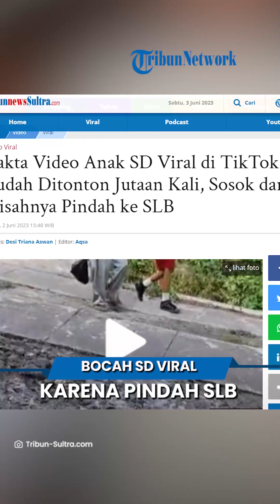Sosok Anak SD Viral di TikTok, Karena Kisahnya Pindah ke SLB Karena Sering Dibully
TRIBUN-VIDEO.COM- Berikut sosok anak SD viral di TikTok yang sempat disebut korban bullying hingga pindah sekolah ke SLB.

Setelah kisah pilunya viral, kini bocah sekolah dasar asal Salatiga tersebut mendapat perhatian dari publik.

Dikutip TribunnewsSultra.com dari Kompas.com, anak SD viral dalam video tersebut bernama Muhammad Firmansyah (12).

Firman tinggal bersama keluarganya di Dusun Doplang 2, Desa Pakis, Kecamatan Bringin, Kabupaten Semarang, Provinsi Jawa Tengah.

Dilansir dari TikTok Satria Bagus, Firmansyah, berusia 12 tahun dan lahir pada 17 September 2010.

Firman saat ini duduk di bangku sekolah kelas 5 SD.

Ia kini bersekolah di SLB yang berada di Salatiga, Jawa Tengah.

Dari hasil psikotes yang dibagikan Bagus, Firmansyah rupanya memiliki kecerdasan di bawah rata-rata anak seusianya.

Hasil tes IQ Firman yakni 50, yang artinya ia tergolong anak berkebutuhan khusus.

Firman yang berusia 12 tahun 6 bulan itu memiliki kecerdasan yang setara dengan anak usia 6 tahun 2 bulan.

Firmansyah juga adalah anak dari keluarga sederhana.

Firman merupakan tiga bersaudara.

Di rumahnya yang sederhana, Firman tinggal bersama ayah dan ibunya.

Sang ayah berprofesi sebagai petani serabutan.

Sedangkan ibunya Firman sedang sakit lutut.

Kondisi rumah Firmansyah ini dibagikan oleh pemilik akun TikTok Satria Bagus, Rabu (31/5/2023).

Hal tersebut terungkap saat Satria Bagus mengunjungi rumahnya untuk memberikan donasi dari para netizen.

Sebelum ke rumah tersebut, Satria lebih dulu membelikan beberapa sembako dan makanan ringan untuk Firman.

Firmansyah terlihat sumringah saat menerima bantuan tersebut.

Sang ayah juga mendoakan para donatur dan menyampaikan rasa terimakasihnya.

Kemudian Bagus juga memberikan donasi berupa uang tunai dari para netizen.

Bagus pun terlihat memberikan amplop cokelat berisi uang yang kemudian dibuka oleh ayah Firman.

Diapun langsung berdiri sambil mendoakan para donatur.

Ayah Firman, Suwadi, mengatakan, Firmansyah pindah dari SD ke SLB karena ‘kurang pemikiran’ atau mudah lupa saat belajar dibanding teman-temannya yang lain.

Artikel ini telah tayang di TribunnewsSultra.com dengan judul Fakta Video Anak SD Viral di TikTok Sudah Ditonton Jutaan Kali, Sosok dan Kisahnya Pindah ke SLB,
Penulis: Desi Triana Aswan | Editor: Aqsa